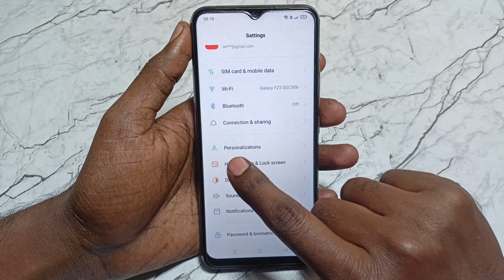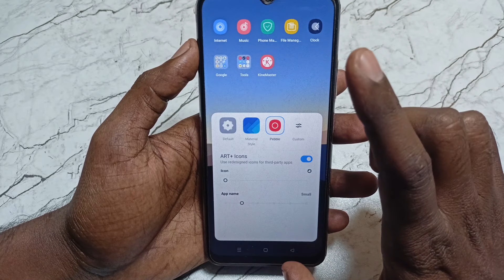oppo phone me app ko chota kaise kare । app ka size chota kaise kare oppo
Video Queries -

Oppo phone me app ko chota kaise kare
app ka size chota kaise kare oppo
Oppo phone me app size chota kaise karte hai
App size kaam kaise kare oppo phone me
App size छोटा या बड़ा कैसे करें
एप्प का साइज़ कम छोटा कैसे करें oppo mobile में
app icon normal & zoom
App name chota ya bda kaise kare
Kisi bhi app ka icon छोटा या बड़ा कैसे करें
किसी भी एप्प का नाम छोटा या बड़ा कैसे करें
Oppo में एप्प का साइज़ कम या ज्यादा कैसे करें
Oppo mobile tips & tricks

Important Videos...